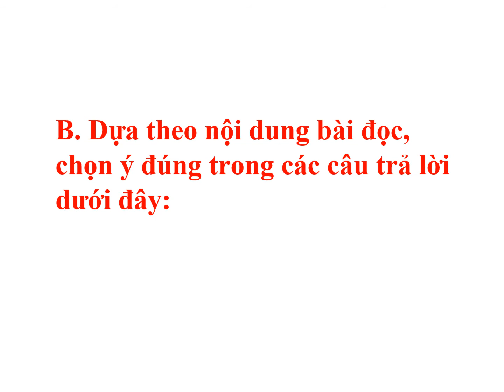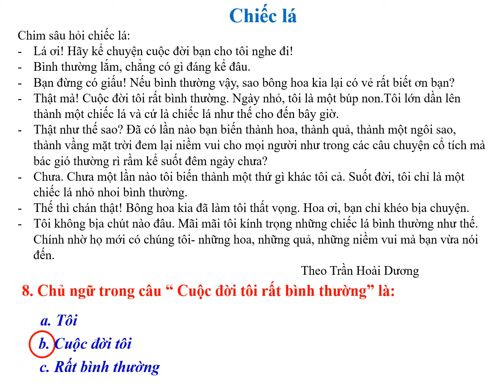LTVC Lớp 4 Tuần 28 - Ôn tập tiết 7